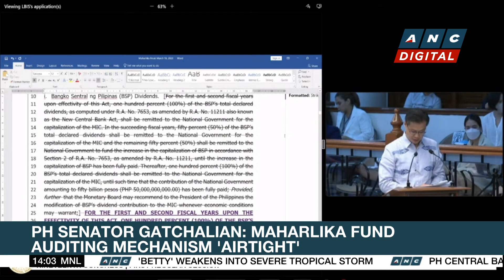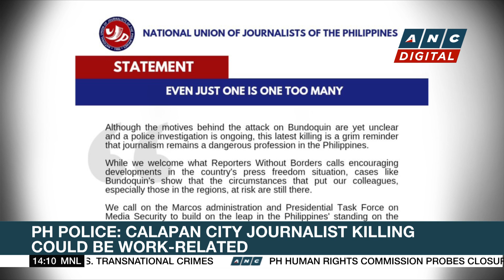PH Lawmaker Salceda: House adopted Senate’s MIF bill to give way for crafting of rules | ANC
Rundown: One of the proponents of the Maharlika Fund bill at the lower house explains why they agreed to adopt the Senate version of the measure.